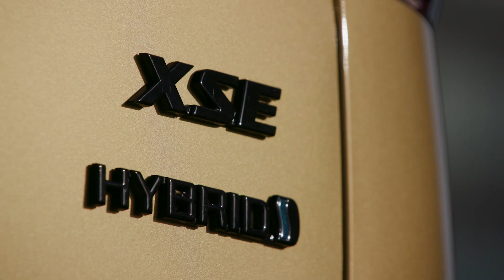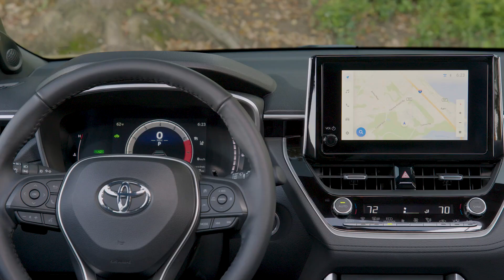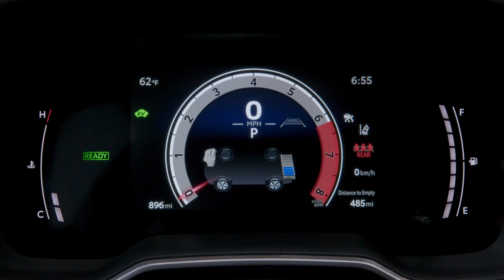TOYOTA COROLLA CROSS Hybrid 2023 - DRIVING, exterior, interior & PRICE (XSE, US spec)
Toyota revealed the 2023 Corolla Cross Hybrid with new 5th generation hybrid powertrain. How do you like this model?

MORE INFO ABOUT THE CAR:

The Toyota Corolla Cross Hybrid’s efficiency not only helps further Toyota’s commitment to a carbon neutral future, but it does so in style. Value-priced and packed with features not typically found in a small crossover, Corolla Cross hits the sweet spot with the engaging driving experience of a small car and the functionality of a larger crossover. Arriving in dealerships this June, Corolla Cross Hybrid will have a starting manufacturer’s suggested retail price (MSRP) of $27,970.

The Corolla Cross Hybrid is fun to drive. Available exclusively in all-wheel drive (AWD), the TNGA-C platform and hybrid powertrain combo enables the Corolla Cross Hybrid to achieve high-quality performance and efficiency, while also providing a comfortable ride with outstanding spaciousness.

With the new Fifth Generation Toyota Hybrid System under the hood, coupled with the Electronic All-Wheel Drive system that’s new to the Corolla nameplate, the new Corolla Cross Hybrid offers increased power and impressive EPA-estimated fuel-economy ratings. With 196 horsepower and an 8 second 0-60 time, the Corolla Cross Hybrid is fun to drive. It also has an impressive EPA-estimated 42 combined miles per gallon rating for all grades.

Source: Toyota

3 AM - Lennon Hutton